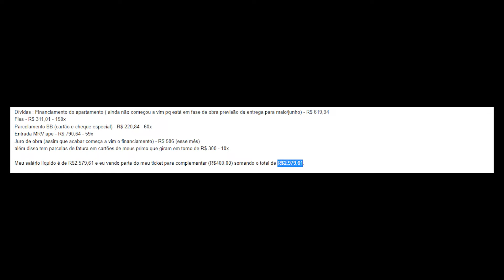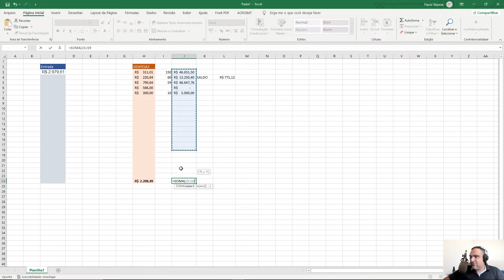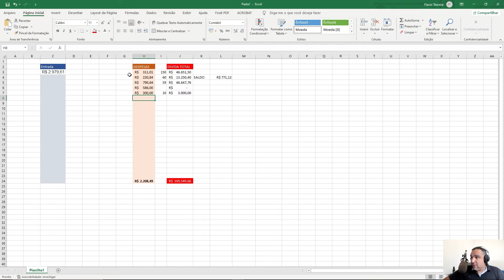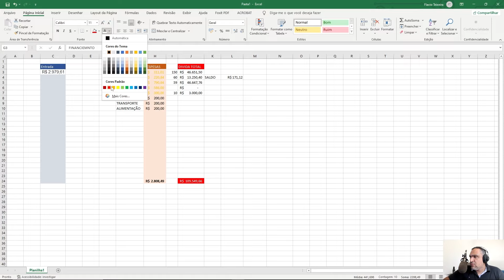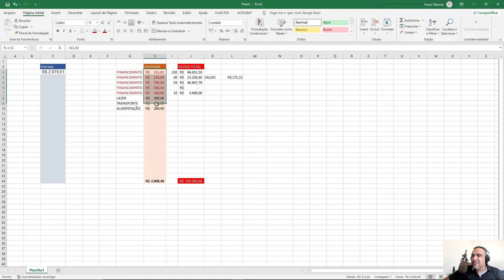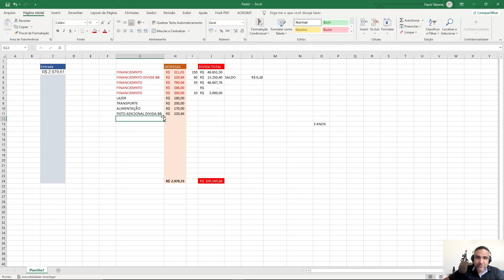ORÇAMENTO NA PRATICA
Como criar um orçamento para acelerar o pagamento de dívidas, como se organizar para nao depender mais de cartão de credito.